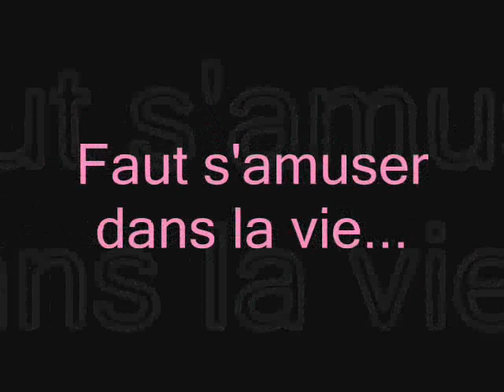Montage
tit montage de la mfr de vains